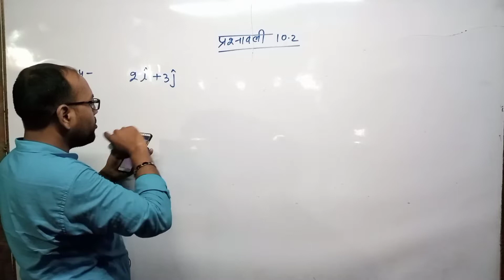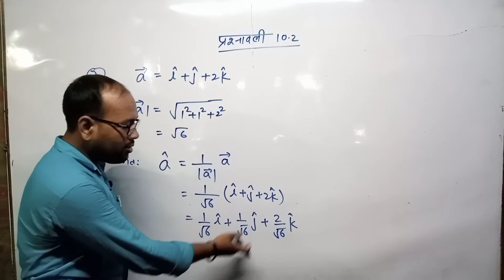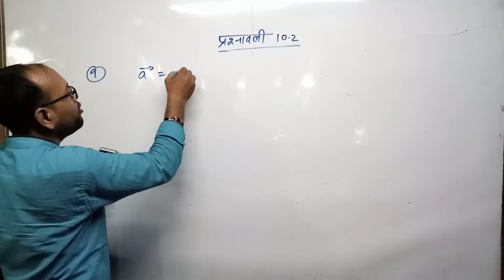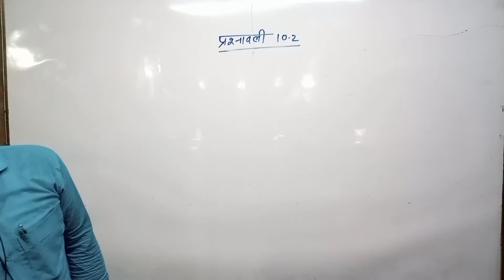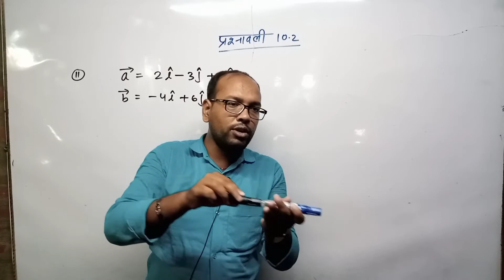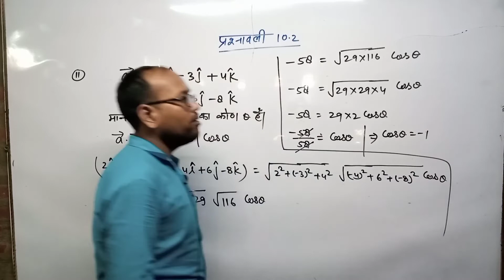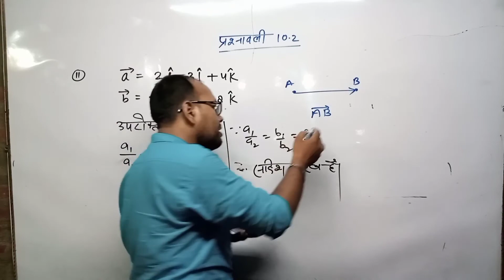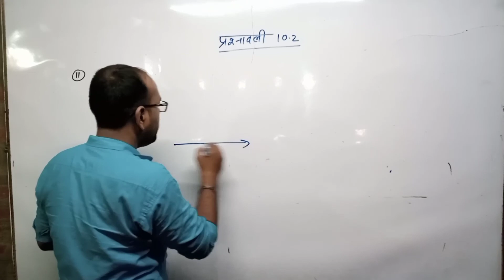Exercise 10.2 Vector Algebra || सदिश बीजगणित || सदिशो का योग || Class 12th Math By Ajay Pandey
इस वीडियो में हम Class 12math अध्याय 10 सदिश बीजगणित को पढ़ेंगे
जिसमे हम प्रश्नावली 10.2 को हल करेंगे

This video is helpful for class 11 &
 math students who appear board examination 2022 in next year
Math equation by ajay pandey

रैखिक समीकरण lesson 3 का पहला exercise

               M.Sc (Mathematics)
               M.Sc(Physics) & B.Ed